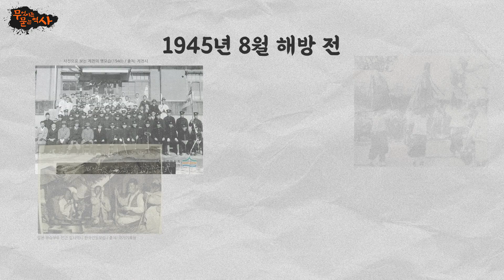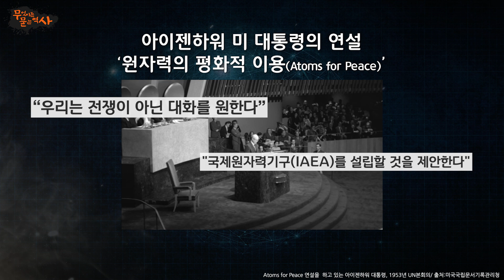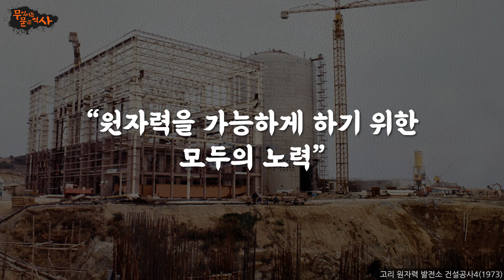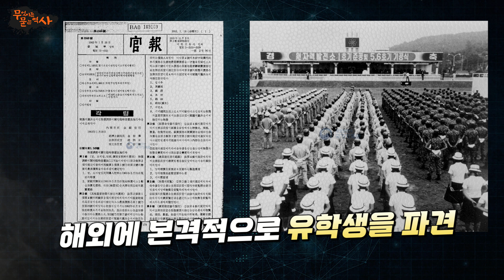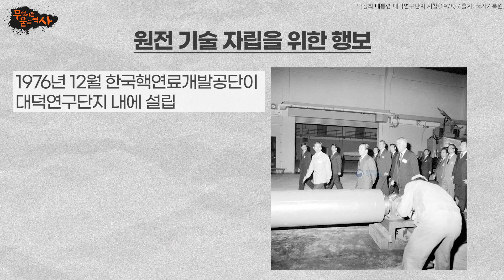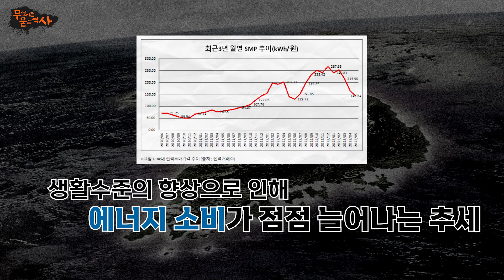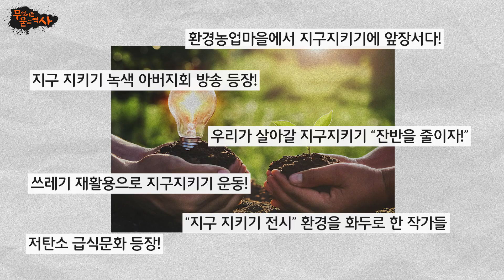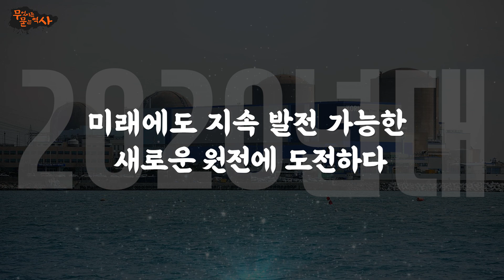[원자력발전소의 역사] 한국에너지정보문화재단X현재사는심용환, 원자력 에너지에 대해 궁금한 모든 것! | [무묻사]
우리나라 기술력으로 아랍에미리트에 원전을 수출했다고? 원자력 에너지가 탄소중립 에너지원으로 다시 주목받고 있다고? 원자력 에너지는 정말 위험한 것일까? 꼬리에 꼬리를 무는 원자력에 대한 궁금증! 우리나라 현대사와 밀접하게 관련있는 원자력 발전소의 흥미진진한 역사속으로.

00:00 인트로
00:56 우리나라는 원자력 발전소가 어떻게 시작하게 되었나요?
04:44 우리나라에서 원자력 발전소가 어떻게 발전되어 왔나요?
10:46 우리나라에서는 원자력 산업이 얼마나 중요한지 궁금하고요. 최근에 이슈가 되고 있는 ‘탈원전’이슈와 환경문제에 대한 우리나라의 에너지 정책에 대해서도 궁금합니다
15:10 마지막으로 우리나라 원자력 에너지에 바라는 점?
17:17 클로징